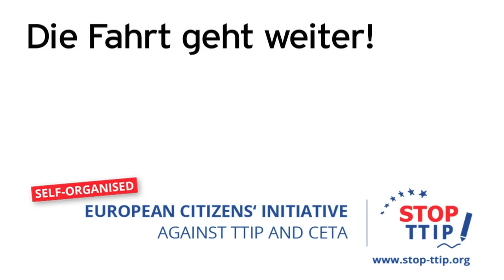"Stop TTIP"-Aktion auf dem Deutschen Evangelischen Kirchentag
Vom 3. - 7. Juni haben wir auf dem Deutschen Evangelischen Kirchentag über 800 weitere "Stop TTIP"-Unterstützer/innen gewonnen. Zudem überraschten wir Vizekanzler Gabriel mit einer "Stop TTIP"-Aktion. Mittlerweile haben wir über 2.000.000 Unterschriften gegen TTIP und CETA gesammelt.